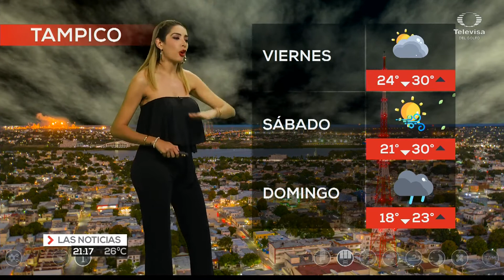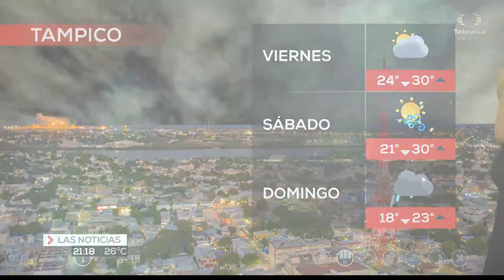Marcela Unda 15 04 2021 noche